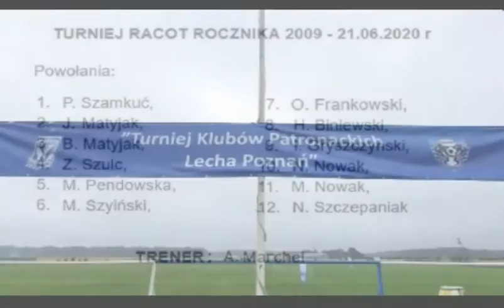Turniej w miejscowości Racot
Jeśli Ci się spodobało, wciśnij suba i lajka !!!

W dniu 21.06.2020r. w miejscowości Racot, odbył się Turniej klubów patronackich Lecha Poznań w kategorii orlik, w którym uczestniczyła drużyna MKS Nielba Wągrowiec rocznik 2009. W turnieju poza Nielbą udział wzięły między innymi zespoły PKS Racot, MKS Kania Gostyń, Akademia Piłkarska Błękitni Owińska, Akademia Piłkarska Ostrzeszów, MUKS Bydgoszcz, KS Koziołek Poznań, UKS Orlik Poznań, Bałtyk Koszalin, Stilon Gorzów Prosupport, Kotwica Kórnik oraz Akademia KP MOSIR Piła.

Turniej był rozgrywany bez klasyfikacji końcowej.

Nasi  młodzi piłkarze i piłkarki pokazali się z bardzo dobrej strony. Przegrali tylko jeden mecz z MUKS Bydgoszcz, w stosunku 3:1. Pozostałe mecze wygrali lub zremisowali:
Nielba Wągrowiec - UKS Orlik Poznań                                                 1:1

Nielba Wągrowiec - Akademia Piłkarska Błękitni Owińska              5:1

Nielba Wągrowiec - Akademia KP MOSIR Piła                                   4:2

Nielba Wągrowiec - UKS Orlik Poznań                                                 1:0

Nielba Wągrowiec - Kotwica Kórnik                                                      0:0

Bilans turnieju: 3 zwycięstwa, 2 remisy i 1 porażka. Stosunek bramkowy 12 do 7.

GRATULACJE DLA CAŁEJ DRUŻYNY I TRENERÓW (szczególnie Adriana, który udał się do Racotu wraz z drużyną)  !!!